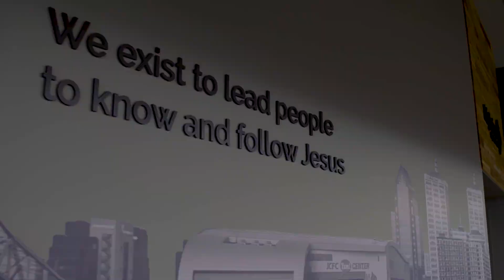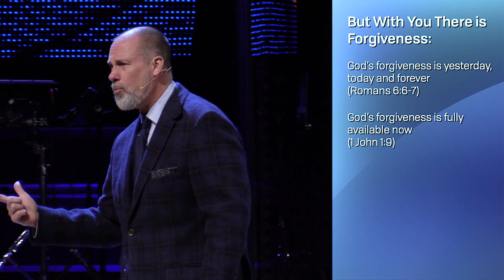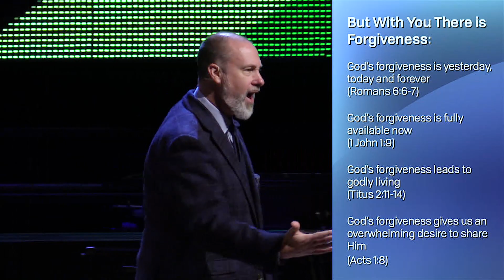Psalm 130:1-8 | Aaron Harvie | February 18, 2024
A series in selected Psalms
Psalm 130:1-8
Aaron Harvie | Senior Pastor